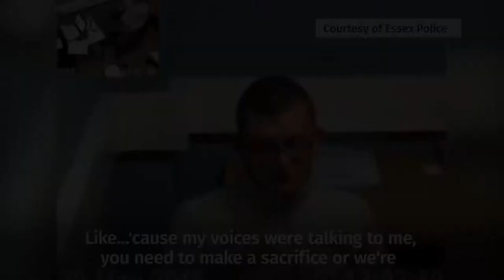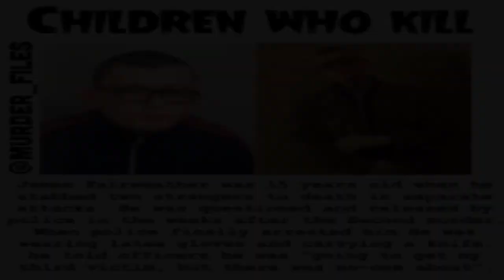James Fairweather becomes a Britain's youngest serial killer after murdering two strangers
James Fairweather:
“like…”cause my voices were talking to me, you need to make a sacrifice or we’re gonna come and get you. You need to do it.’
James Fairweather, a 15-year-old teenager has been convicted of murdering two strangers in frenzied attacks in March 2014, becomes a Britain’s youngest serial killer.
Fairweather stabbed 33-year-old Attfield 102 times in Colchester Park. He claimed that he believed he was possessed by devil and heard voices that compelled him to kill.
James Fairweather describes one of his first stabbing attacks in a custody interview with Essex Police. The way he had no emotion during these interviews and the way he murdered those two people were brutal. Literally stabbed them everywhere including the eyes and he is only in high school: And I saw him. He was laying on the grass…like…like that. Just like, that. Just fast asleep. Swear he was drunk. Then he goes, then he goes, you ‘re the one, he’s the one, he’s the one. Do it, do it! So, I went up to him. Can I stand up? Went up to him. Stood over like that so I stabbed him first there. I done it a few times. While I was doing that my voices were laughing and laughing and laughing, louder and louder.”

He then killed Almanea, 31, with a knife in both eyes as she walked along a nature trail in the Greenstead area of the town on June 17.
The child obsessed with serial killers and Ian Huntley, Myra Hindley and the Yorkshire Ripper, … with photos on his phone. His favorite serial killer was the American Ted Bundy, who sexually assaulted, murdered and decapitated his victims. He wanted to emulate his idols and fantasized about killing his headteacher and parents, the jury heard.
He had played violent computer games since he was 13 and had a stash of horror films and books.  He spent his days thinking about “killing, raping and watching pornography”, the jury of five men and seven women were told.

Fairweather was hunting a third victim when he was caught by police, the court had heard.
“They said we need another sacrifice, and I was going to get my third victim but there was no one about.”
He denied murder on the grounds of diminished responsibility but was convicted by a jury at Guildford crown court.
His defence lawyers argued that he had full-blown psychosis and did not fully understand what he was doing- was dismissed by the prosecutor, Philip Bennetts QC, who said the youth understood his conduct at the time and was able to form a reasonable judgment.
As he was sent down, he mouthed towards his parents: “ I don’t give a shit”
Julie Finch, Attfield’s mother, said in a victim impact statement that she has been unable to work since his murder and had lost her home. she described him as a monster for murdering her son
Almanea’s brother said her family “has been feeling such sadness and grief it is crippling us”. Victim’s father always wonders why she was killed and the mother cries incessantly, her tears never dry. Life has become meaningless.
The verdict will never heal the pain of losing their loved ones in such horrific circumstances, two people lost their lives in tragic circumstances